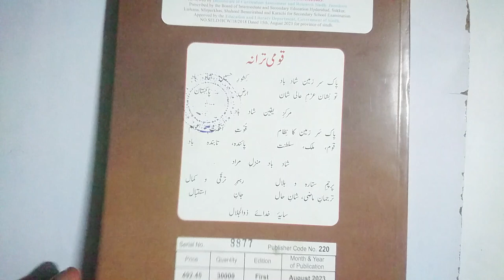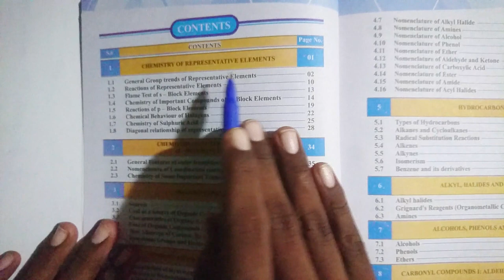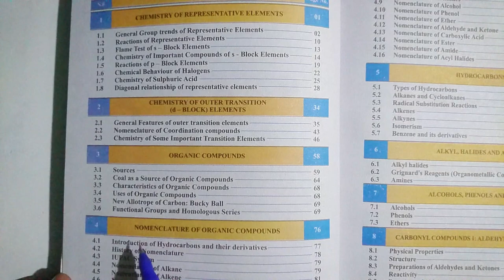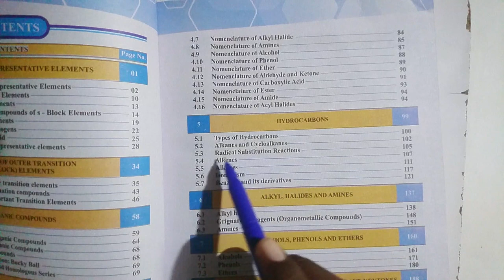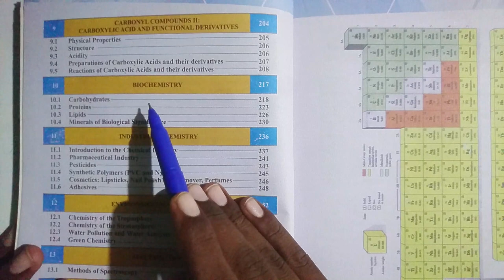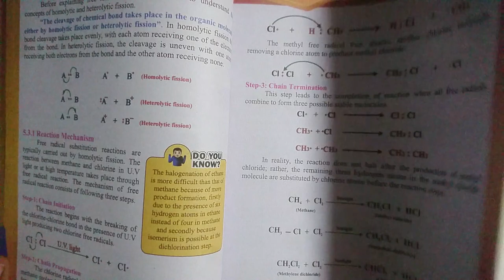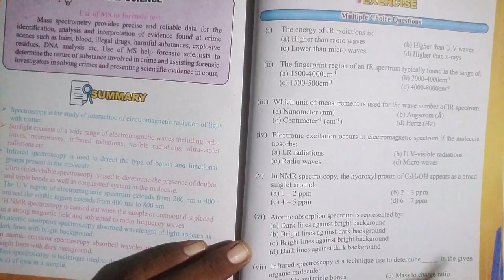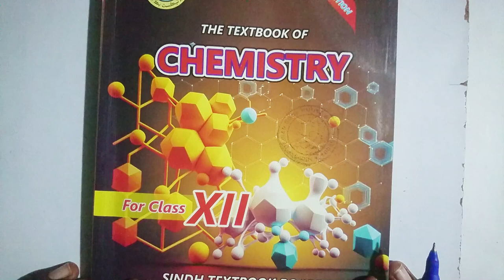XII chemistry New book available with Full details || new book aa gya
2nd year chemistry new book available in market
Full details are in video